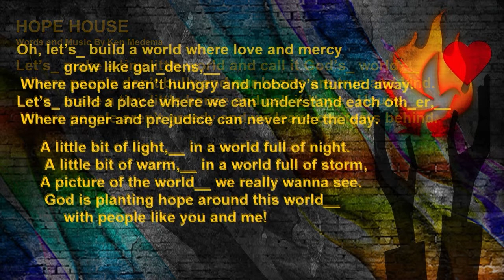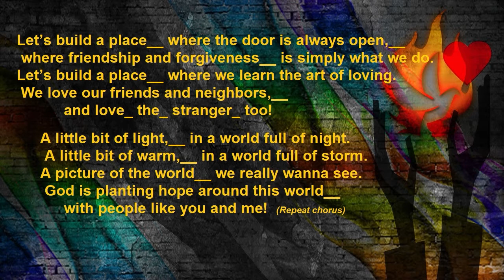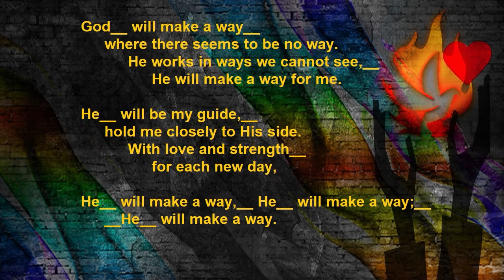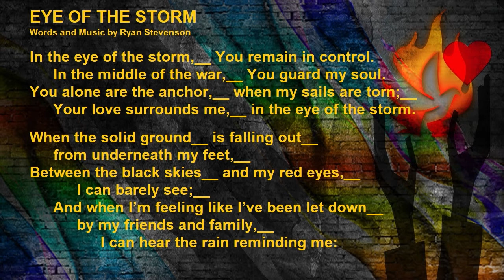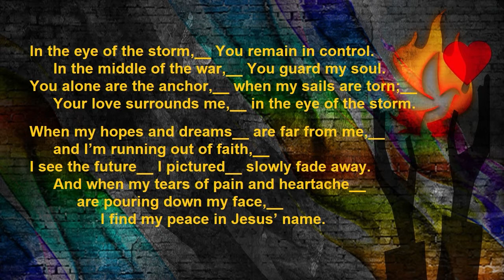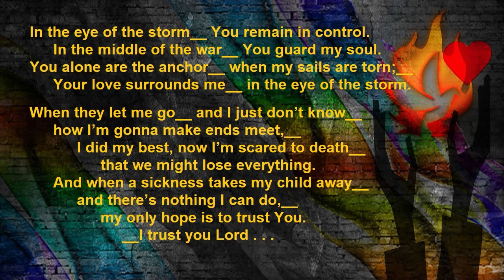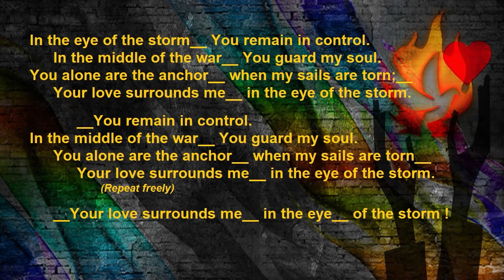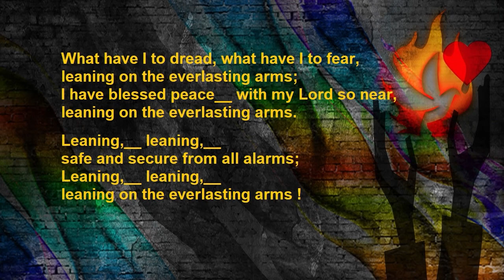Weekend Worship, Meditation, and Prayer for August 8 and 9.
"Water-Walking with Jesus"

Worship, Meditation, Music, and Prayer with Pastors Cristy and David Schoob, Trinity Lutheran Church, for the Tenth Sunday after Pentecost.

Please prayerfully consider giving to Trinity Lutheran Church, West Bend.